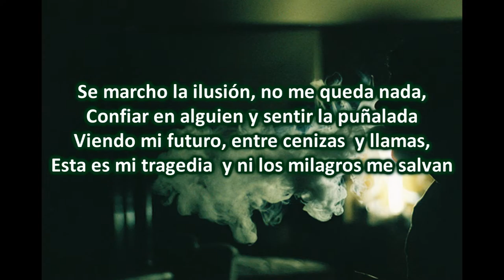Realidad Pura [Bal Cherna production] Cortometraje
Nuevo trailer de mi primera canción, espero que os guste. Mejorare el audio bros